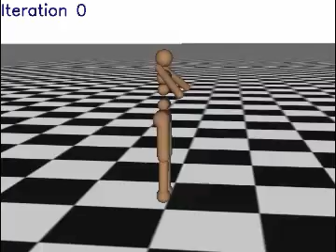GAE demo short v2